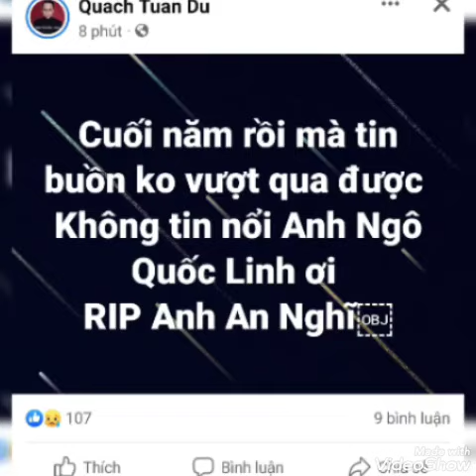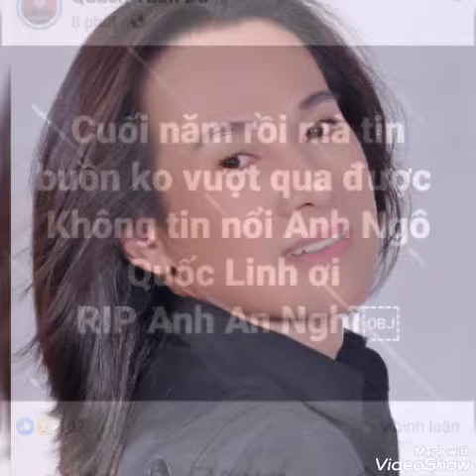Hé lộ tình trạng và nguyên nhân ca sĩ Ngô Quốc Linh đột ngột qua đời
Nhiều người đã thắc mắc ca sĩ Ngô Quốc Linh đã tiêm ngừa chưa có bệnh nền không mà qua đời vì covid-19.